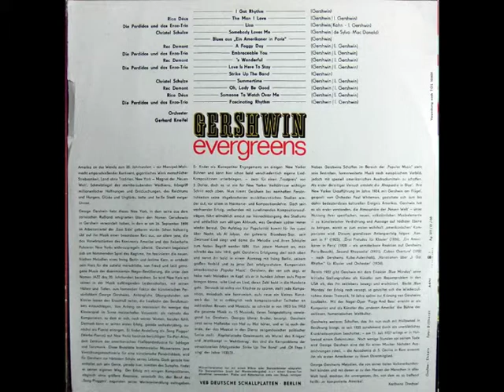13 Someone to watch over me Rica Deus & Gerhrad Kneifel und sein Orchester